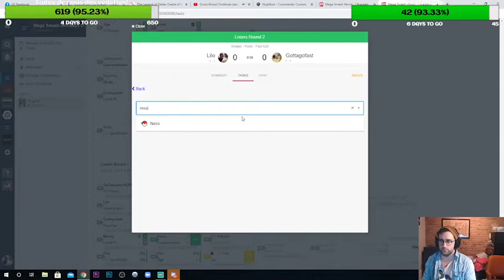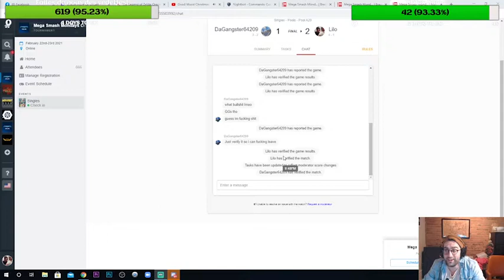Grosse semaine #8 Le BANHAMMER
Cette semaine Jo démontre ses talents de manipulateur, MJ le banhammer frappe fort, Oli termine le 72h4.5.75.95 et le plancher craque pas mal.